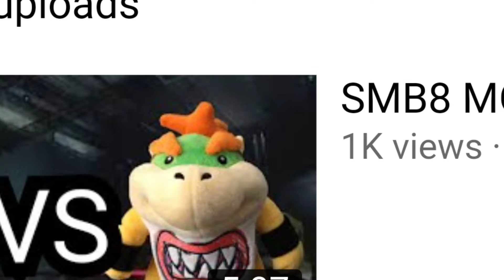Black Yoshi's Easter